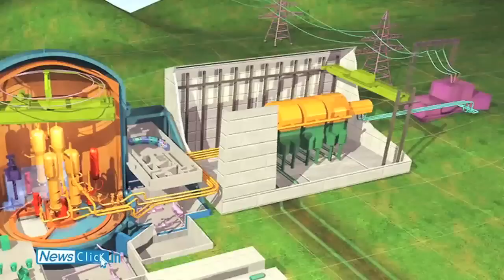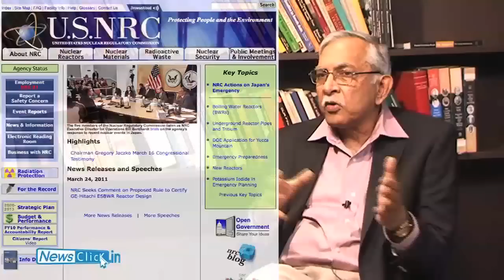Complete independence of AERB and full transparency, an imperative - Interview with A.Gopalakrishnan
Dr. A. Gopalakrishnan, former chairman of the Atomic Energy Regulatory Board talks to Newsclick about safety and regulatory imperatives in the nuclear energy sector in the country apropos the Fukushima nuclear accident in Japan.